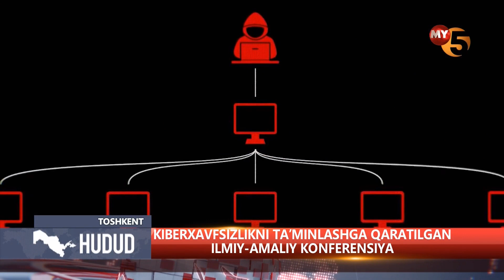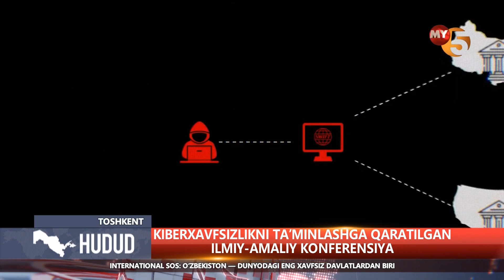Kiberxavfsizlikni taʼminlashga qaratilgan ilmiy-amaliy konferensiya